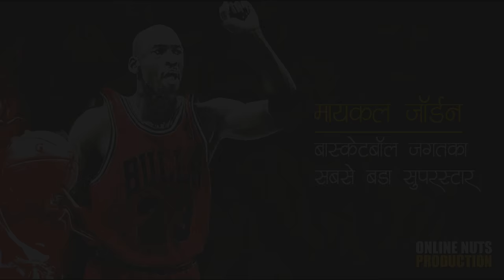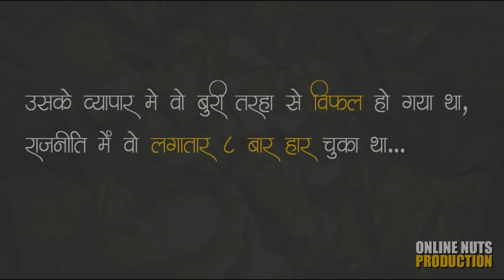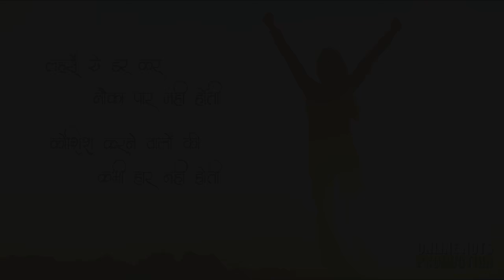motivational video in hindi by Online nuts production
Watch this Top Motivational Video teach you how you can become a winner in Life. In this motivational video you will get to learn the lessons of lives from those winners who have fought against all the odds and created a success story out of their lives. This video will also increase your positive thinking which will help you in your personality development while constantly adding winning attitude in your life. We will keep sharing more motivational and inspirational videos in Hindi on Success in Life. Stay Awesome!